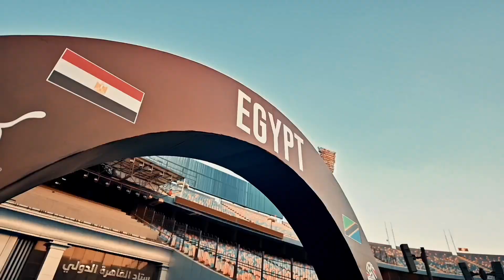أبرز اللقطات من مباراة مصر وتنزانيا وديا، والتي انتهت بفوز المنتخب الوطني 2-0 استعدادا لأمم إفريقيا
Egypt Vs Tanzania

الراعي الرسمي

المتحدة للرياضة هي وكالة تسويق الحقوق الرياضية للأندية المصرية و تسويق الاعلان في الملاعب و تنظيم الاحداث الرياضية و تسويق حقوق البث التلفزيوني و الحقوق الرقمية، المتحدة للرياضة هي الوكيل الرسمي و الحصري لعدد كبير من الأندية المصرية و كذلك عدد كبير من الاتحادات الرياضية لمعظم الالعاب الرياضية الفردية والجماعية